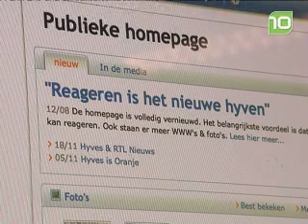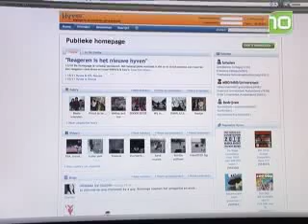Beledigen op Hyves niet bestraft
Beledigingen op slechts beperkt toegankelijke hyves-paginas zijn niet strafbaar. Dat heeft het gerechtshof in Den Bosch bepaald in de zaak van een 63-jarige man uit Etten-Leur die zijn broer op Hyves voor corrupte teringoplichter had uitgemaakt.